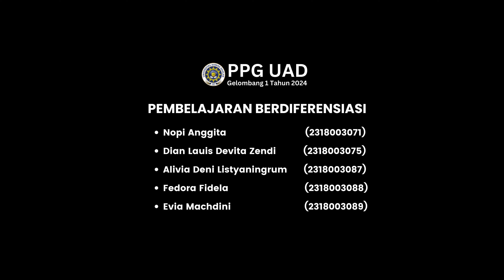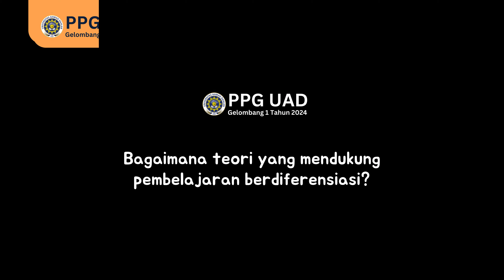PPG Prajabatan UAD 2024 - Demonstrasi Topik 1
Demonstrasi Topik 1 Pembelajaran Berdeferensiasi
PPG Prajabatan Universitas Ahmad Dahlan Gelombang 1 Tahun 2024

Anggota Kelompok:
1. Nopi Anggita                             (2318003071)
2. Dian Lauis Devita Zendi          (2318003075)
3. Alivia Deni Listyaningrum       (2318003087)
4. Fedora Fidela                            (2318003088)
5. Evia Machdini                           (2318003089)